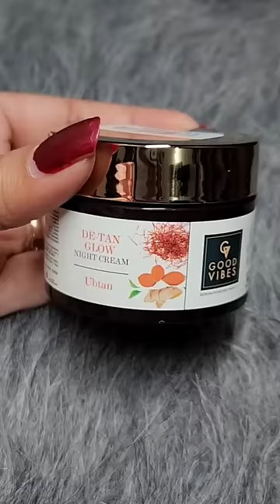Meko Kiski NAZAR Lag Gai Hai 😭💔